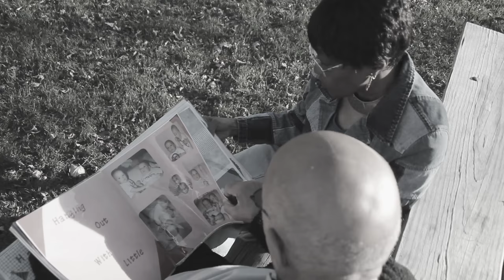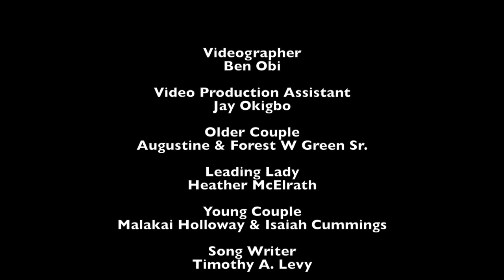Easy to Love - Tony Green